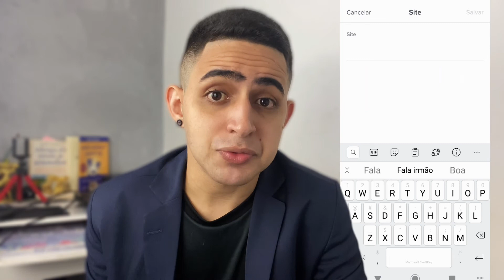[URGENTE] GANHE R$100 por dia como afiliado sem usar tráfego pago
[URGENTE] GANHE R$100 por dia como afiliado sem usar tráfego pago! Essa é uma  oportunidade urgente para que hoje ainda você  ganhe R$100 por dia como afiliado e o mais importante de tudo, sem usar trafego pago através do facebook ads.

O mercado de afiliados é gigantesco e muita gente não sabe como divulgar e traballhar da forma correta com as plataformas da hotmart, monetizze, eduzz e várias outras que existem no marketing digital.
Vender como afiliado é uma coisa simples que aparentemente para até um monstro de 7 cabeças, mas não é! Saber como ganhar dinheiro na internet como afiliado hotmart e participar dos melhores programas de afiliados é o que eu vou te ensinar a fazer aqui nesse vídeo.